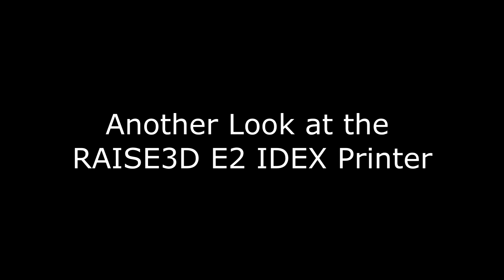Raise3D E2 3D Printer Print Quality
Looking at 3 different prints with new Raise3D printer.